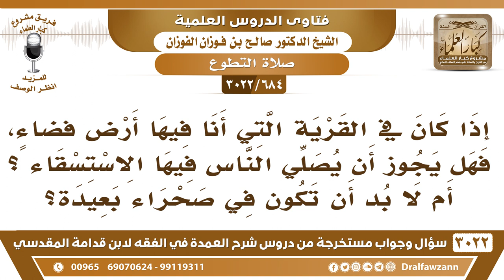[684 -3022] إذا كانت في قريتي أرض فضاء، فهل يجوز أن يصلي الناس فيها الاستسقاء؟ - الشيخ صالح الفوزان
-"[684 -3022] السؤال: إذا كانت قرية التي أنا فيها أرض فضاءٍ، فهل يجوز أن يصلي الناس فيها الاستسقاء؟ أم لا بد أن تكون في صحراء بعيدة؟
الجَوَابُ: إذا كان في فضاء وطاهر يصلى ولو داخل البنيان ما يخالف، نعم.
للاشتراك في قناة الشيخ صالح الفوزان

للاستفسار والإقتراحات والدعم
رئيس الفريق
لمشروع كبار العلماء